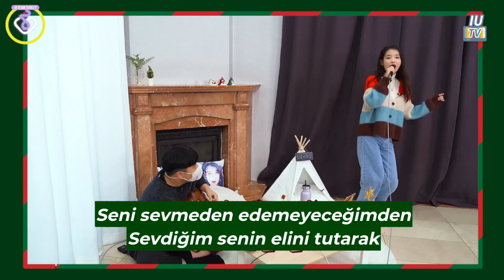[IU TV] IU'nun noel ağacı süslerken öfkelenişi!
İyi seyirler!